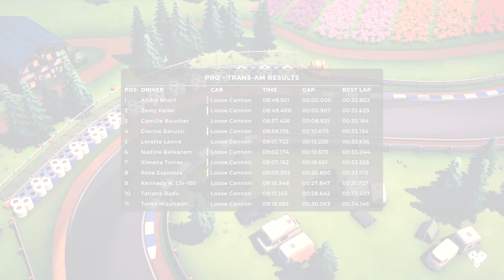World's Worst Racer | Circuit Superstars #2